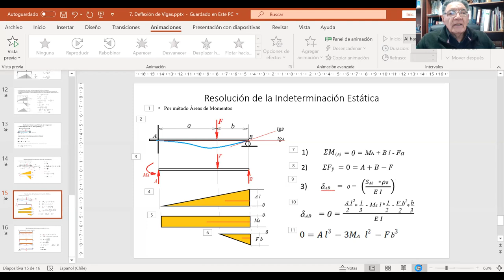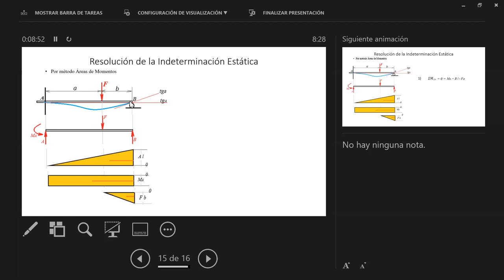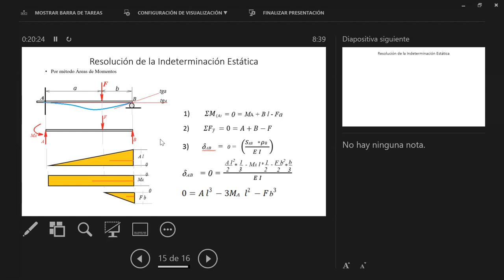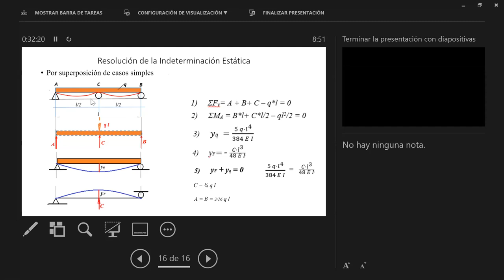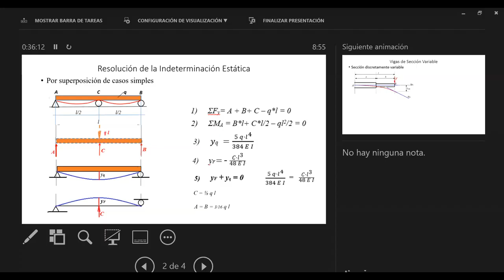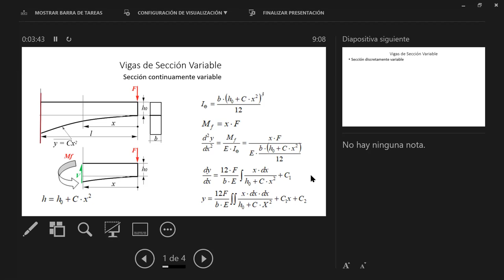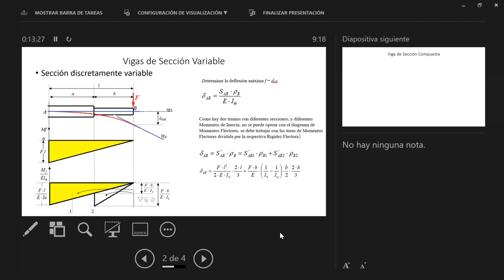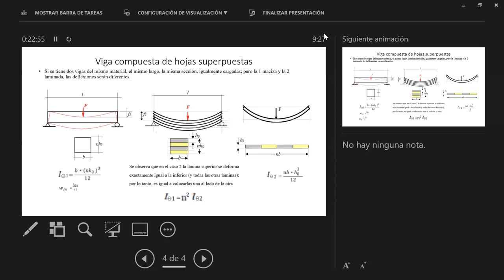15° Sesion de IWM255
15° Sesion de IWM255